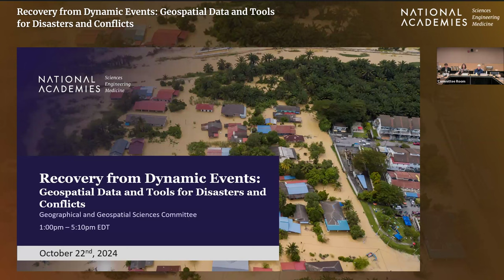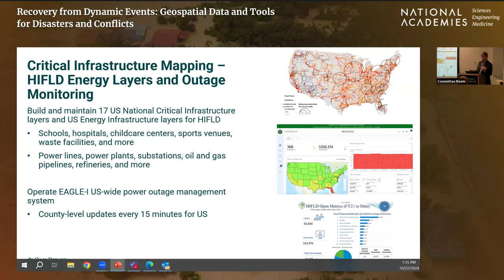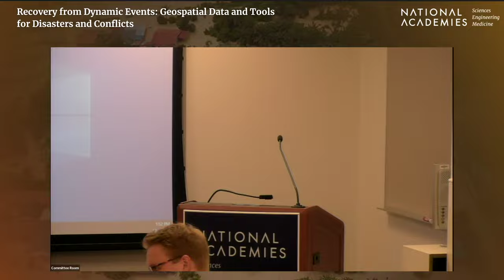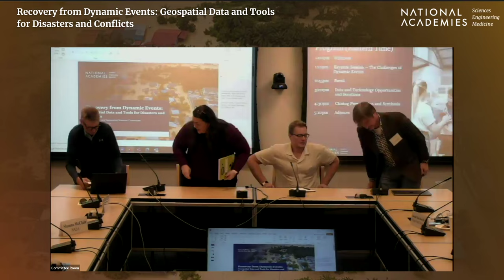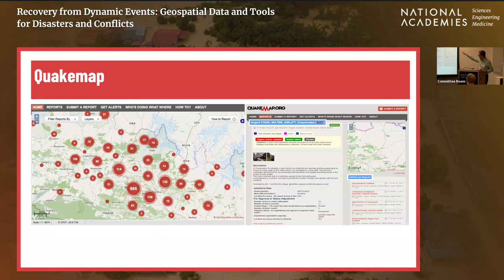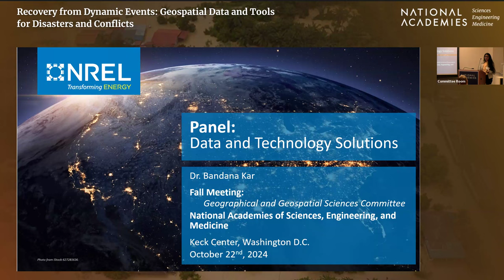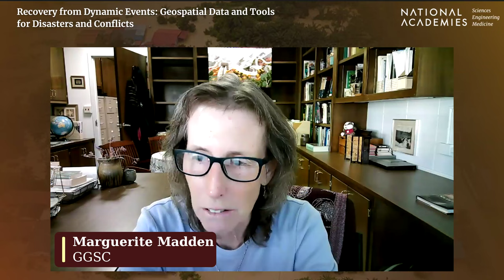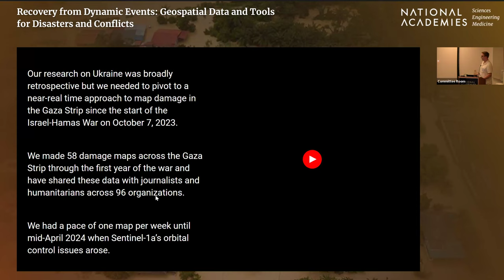Recovery from Dynamic Events: Geospatial Data and Tools for Disasters and Conflicts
This meeting of the Geographical and Geospatial Sciences Committee explored how geospatial data and tools for disasters may be used to improve recovery from other dynamic events, such as conflicts.